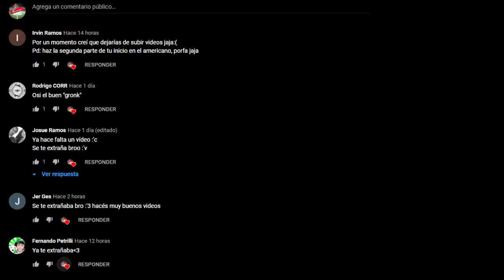Regresando al canal para Navidad ¡¡Felices fiestas!!